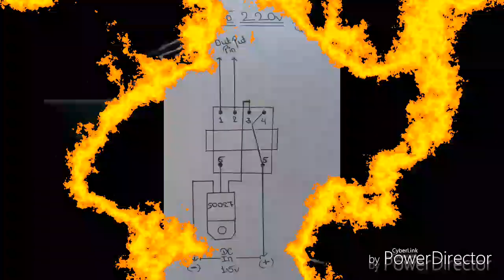How to make a inverter 1.5v to 220v at home|| By Technical Tushar.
Material Required:-

1.)Transformer  (you can take it from old adapter) = 1
2.)Mosfet 13005 = 1
3.)1.5V Cell Holder = 1
4.)1.5V cell = 1
5.)Holder = 1
6.)Wires